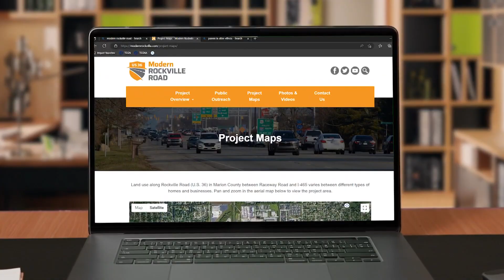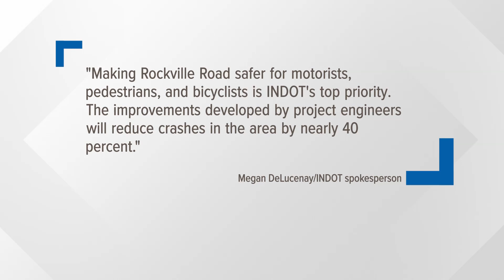Proposed changes to Rockville Road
Residents say the proposed plan won't fix traffic in the area.